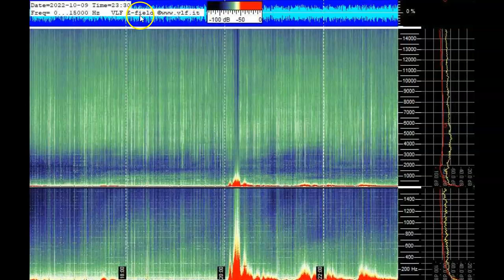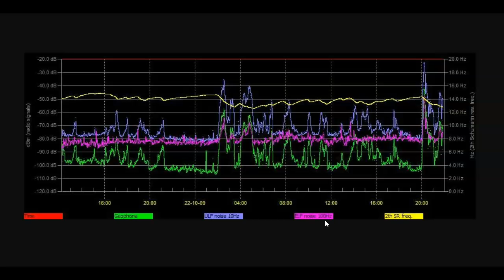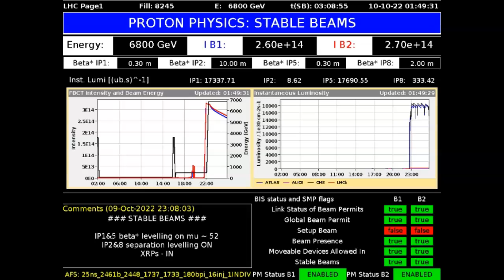Extreme Spiking On The Schumann Resonance October 9th 2022!